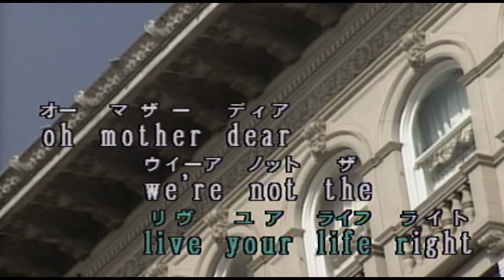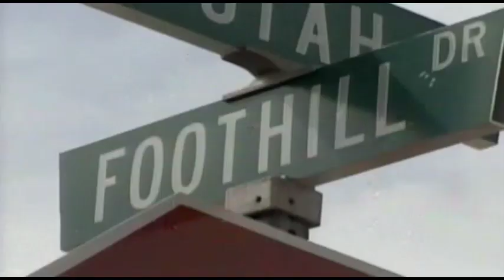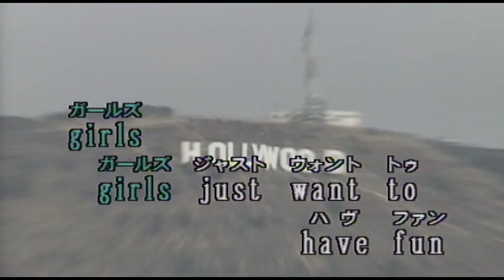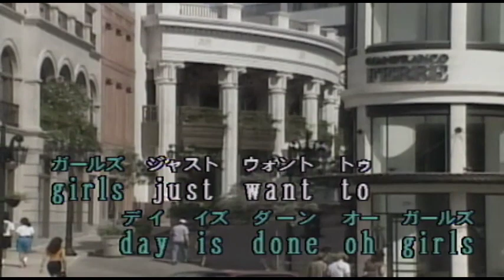（カラオケ） ハイスクールはダンステリア / CYNDI LAUPER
I come home in the morning・・・
›1984年
›作詞作曲：Robert  Hazard